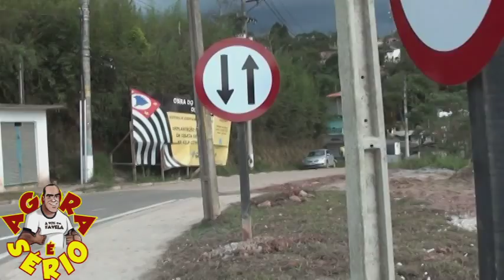AGORA É SÉRIO RETORNO DA MORTE SP JUQUITIBA